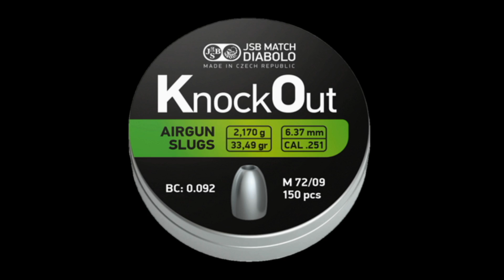Crow Hunting 2022 Леший 2+ Егерь РОК, Октябрь 2022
Охота на ворон, Crow Hunting помогаем регулировать численность врановых

Палки
1 Егор , H&N Slug,  оптика Hawke 6,5-20
2  Леший 2   H&N Slug, оптика  Leapers 4-12
Пилюля ДЕД H&N экспансив 2.07 полнотел
Камера run cam scope2   4k  (микрофон говно , звук выстрела бьет по ушам)